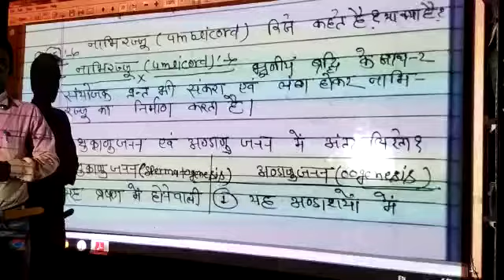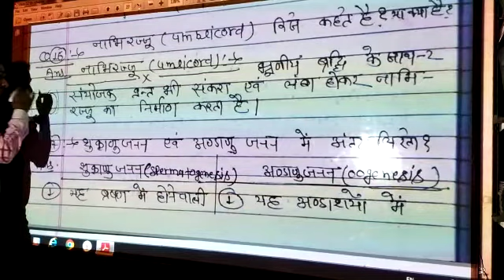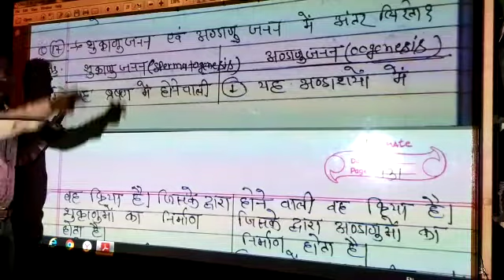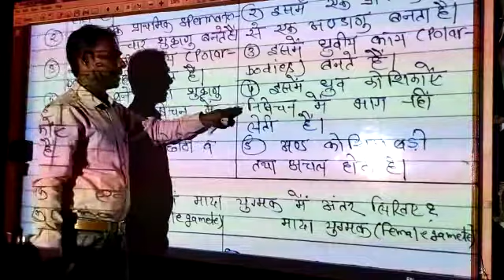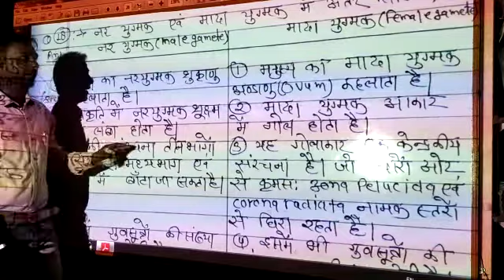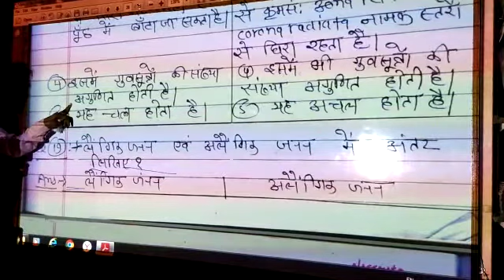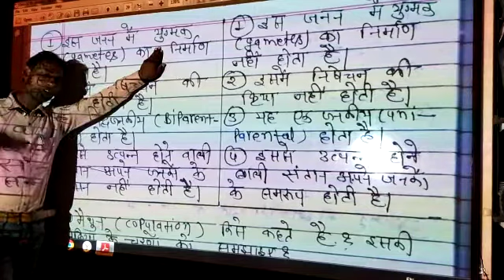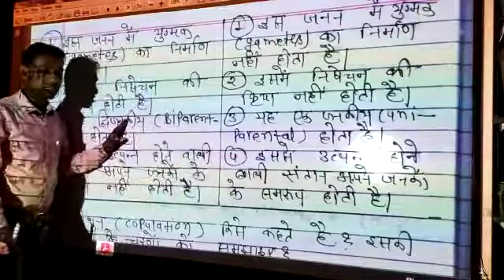Class 12,unit 1st,chapter 3rd, vídeo-16,17,18,19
Anuj sir,biology Institute, branch of 1.kunwarpura road,2.nandishwar colony Gali nombre.3.hajoori nagar tikamgarh mp(class-9th,10th,11th&12th)